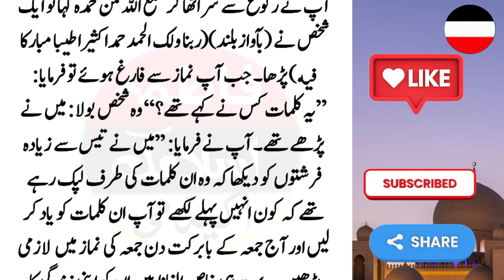jumme ki Namaz ke baad Jab Yeh kalmaat pad Jaate Hain farishton Ki dory Lag Jaati Hai